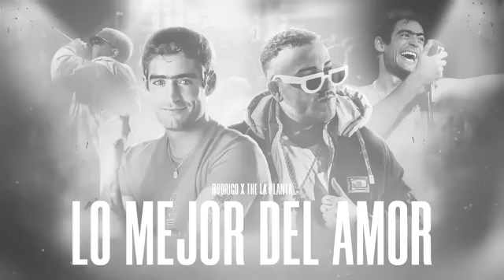Cumbia y Cachengue Enganchado 2023 Ke Personajes La Kuppe The La Planta Pablito HC Sound de Barrio